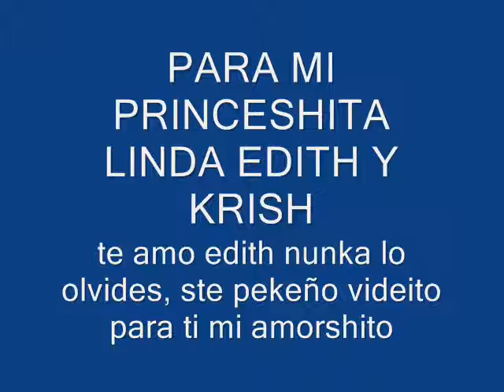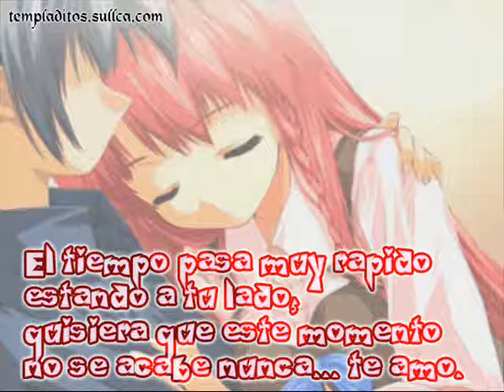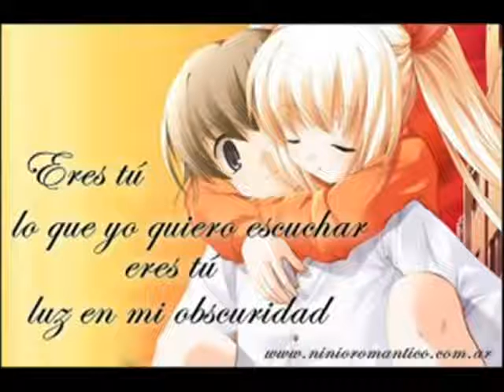PRINCESHITA LINDA EDITH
este videito hecho con muxo amor para mi princeshita linda, q la amo un monton y q es mi vida , el motor y motivo para vivir, te amo edith yo tu osito cariñoso ... muuaahhhhh. te amooooo.